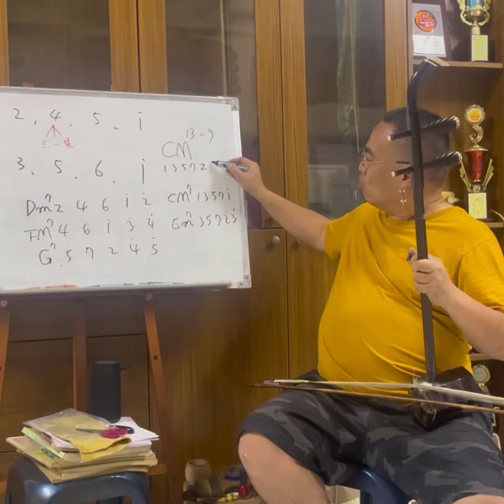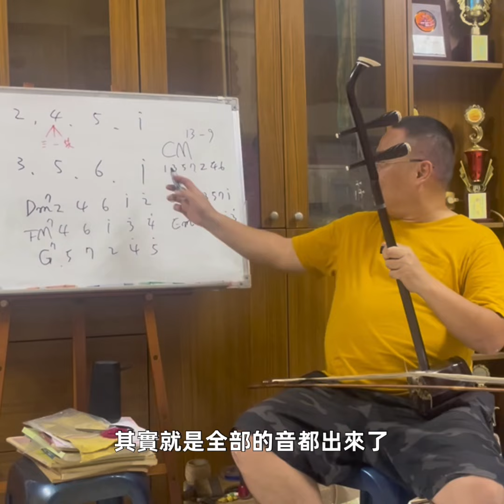【二胡教學】易經